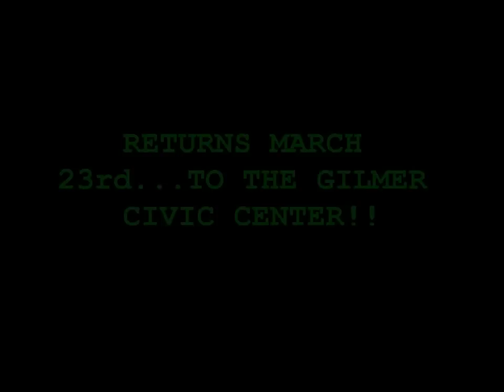My Edited Video